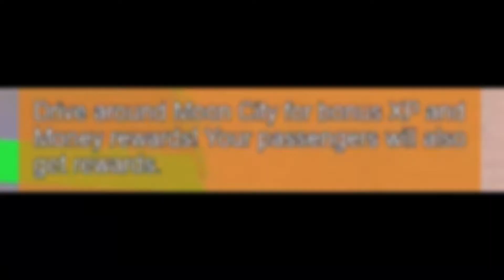This Roblox GTA Game is UNBELIEVABLE (GTA Roblox, Roblox Games, IamSanna, Cookie Swirl C, ItsFunneh)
Roblox GTA? Roblox Games COPY GTA? Denis, Cookie Swirl C, InquisitorMaster, Flamingo, GamingWithJen, RussoPlays, Jelly, DanTDM, FGTeeV, Poke, RadioJH Games, Tofuu, Iamsanna, Leah Ashe, GamingWithKev, KonekoKitten, Kelvingts, Thinknoodles SHARE THE GTA GAMES! What are your thoughts?

My channel now needs 1000 subscribers so it would be awesome if you could show your support by both watching my videos and subscribing to my channel if you haven't already done so.